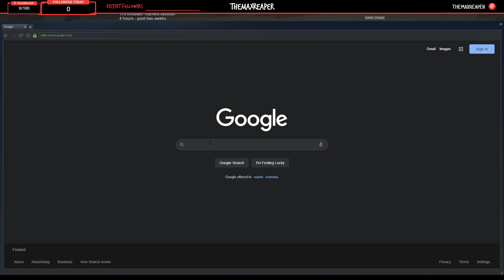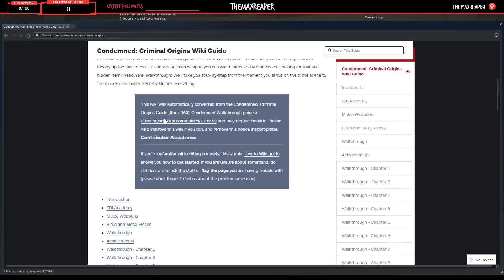Condemned: Criminal Origins PT:2